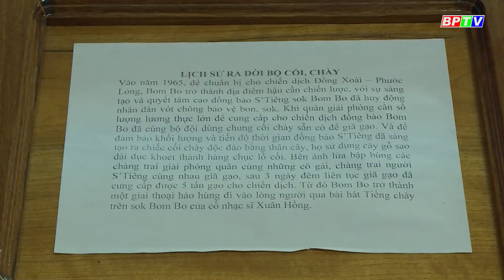HÀNH TRÌNH BÌNH PHƯỚC #2| Nguyên Khang dắt tay nàng Lê Bê La xinh đẹp khám phá Sóc Bom Bo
Hãy cùng MC Nguyên Khang và diễn viên Lê Bê La đến tham quan Sóc Bom Bo, xã Bình Minh, huyện Bù Đăng, tỉnh Bình Phước nhé.
Cập nhật thêm nhiều thông tin tại:
💎 Fanpage: